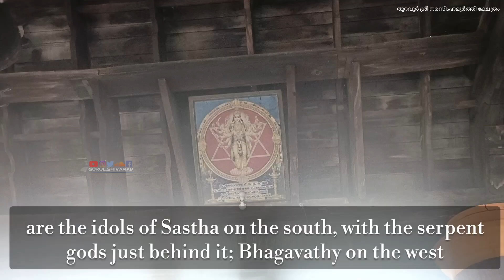Thuravoor narasimha moorthy temple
kerala traditional festivals vlog 🕉️

In this video, I’ll show you {Thuravoor narasimha moorthy temple | narasimha moorthy | Thuravoor narasimha moorthy temple | narasimha moorthy | }. Enjoy!

ABOUT MY CHANNEL:
{Kerala traditional festivals and songs}

നിങ്ങളുടെ കുടുംബ ക്ഷേത്രത്തിൽ നടന്ന ഉത്സവത്തിൻറെ VIDEOS ഈ ചാനലിൽ ഇടാൻ താല്പര്യം ഉള്ളവർ CONTACT ചെയ്യുക
Gokul.shivaram
Palapetty Edamuttam. Thrissur
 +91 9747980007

എല്ലാവര്‍ക്കും നമസ്ക്കാരം, എന്റെ ഈ വീഡിയോ കാണുന്നതിന് നന്ദി അറിയിക്കുന്നു. ഈ വീഡിയോ ഇഷ്ട്ടമായെകില്‍ ദയവായി ലൈക്‌ ചെയ്യുക. നിങ്ങള്‍ എന്റെ ഈ യുട്യൂബ് ചാനലില്‍ ആദ്യമായിട്ട് ആണെങ്കില്‍, ദയവായി സബ്സ്ക്രൈബ് ബട്ടന്‍ അമര്‍ത്തിയ ശേഷം ബെല്‍ ബട്ടണും അമര്‍ത്തുക. അങ്ങനെ ഞാന്‍ വീഡിയോ അപ്പ്ലോട് ചെയ്യുമ്പോള്‍ തന്നെ നിങ്ങള്‍ക്ക് മൊബൈലില്‍ നോട്ടിഫിക്കേഷന്‍ ലഭിക്കുന്നതായിരിക്കും.